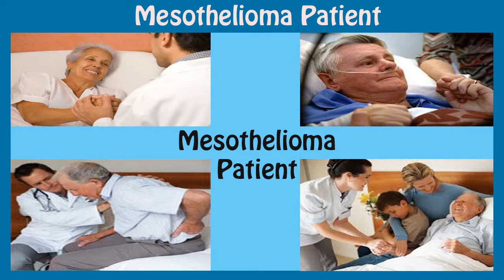Mesothelioma Patient | Picture of Mesothelioma Patients | Mesothelioma - Online Mesothelioma Reviews